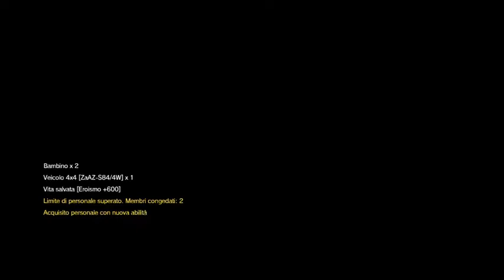IL CORONAVIRUS FATTO A GIOCO Metal Gear Solid 5 Phantom Psin